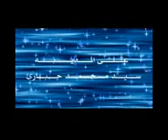على المدينة على المدينة | سيد محمد الجباري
سەید محمد جباری
said mhamad jabari